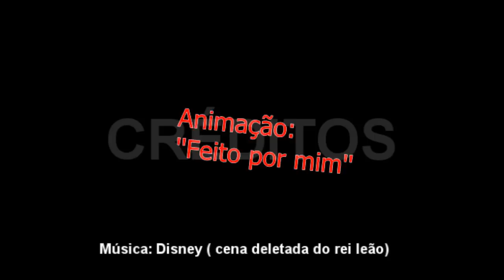Rei leão Cena deletada